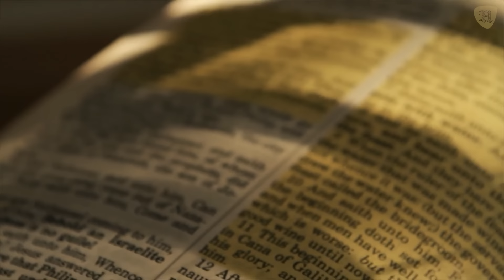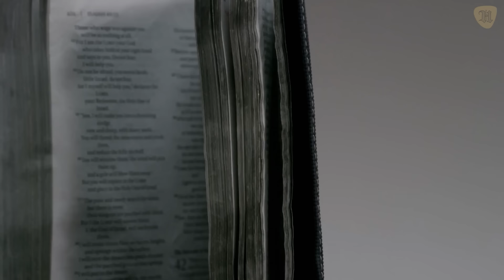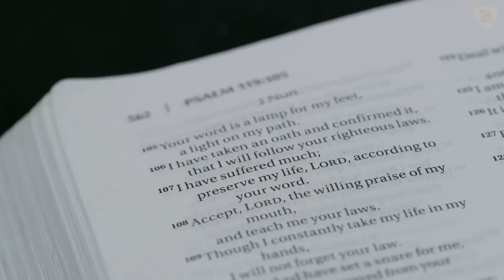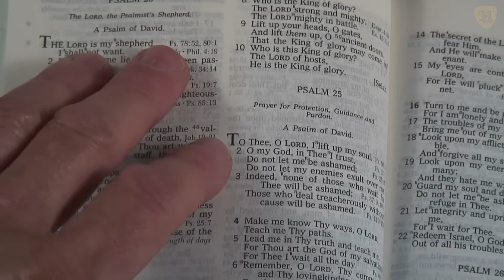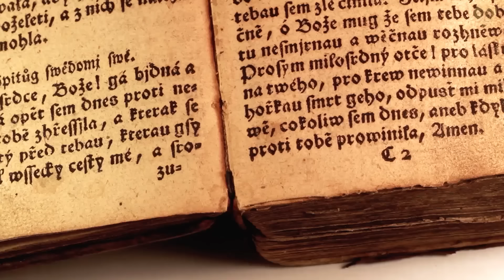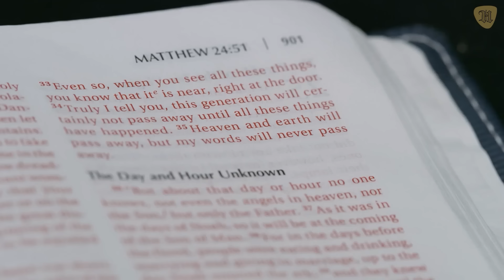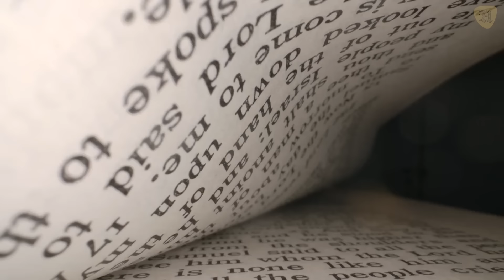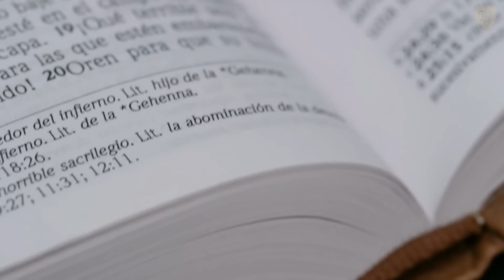El Secreto Oculto de Quién Escribió la Biblia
Luego el cristianismo produjo también el Nuevo Testamento, que es la segunda parte de la Biblia cristiana. El Nuevo Testamento se refiere al ministerio, muerte y resurrección de Jesús de Nazaret y a eventos del cristianismo durante el primer siglo de la Era Común.

¿Pero quiénes escribieron los textos bíblicos, llámense Biblia hebrea, Tanaj, Antiguo Testamento o Nuevo Testamento cristiano?